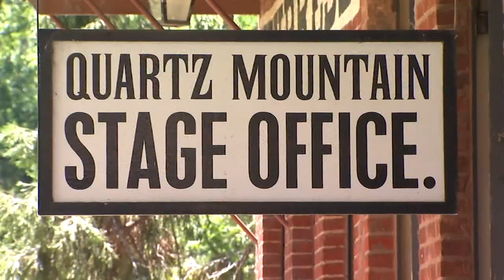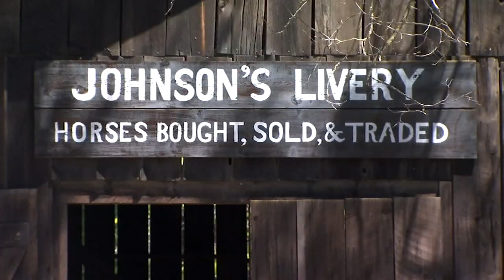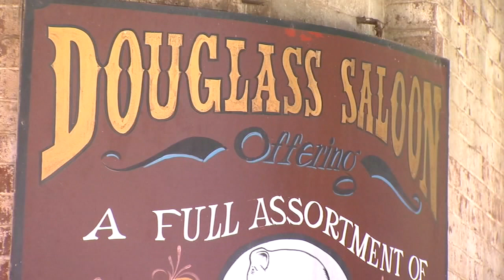Hidden Adventures: The historic gold rush town of Columbia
Columbia is two hours northeast of Fresno in the Sierra foothills, one of California's historic gold country towns. It's now a state historic park, alive with museums and operating businesses.